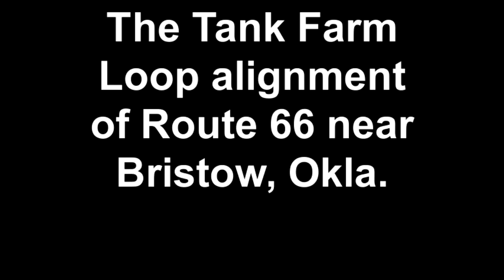The Tank Farm Loop alignment of Route 66 near Bristow, Okla.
This is what is known as the Tank Farm Loop of Route 66, east of Bristow, Okla. It served as Route 66 from 1926 to 1938, when it was bypassed. Tank Farm Loop is so named because of a number of oil leases there. It now serves as a quiet local road for farms and residences. The 1.7-mile road is listed on the National Register of Historic Places. Music is by Pl@stic Soul via Mevio.com.